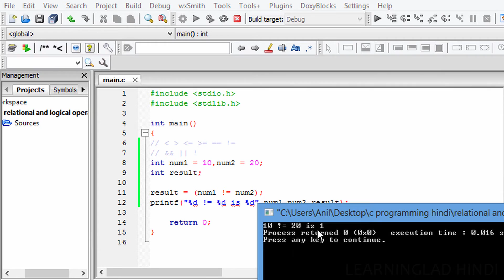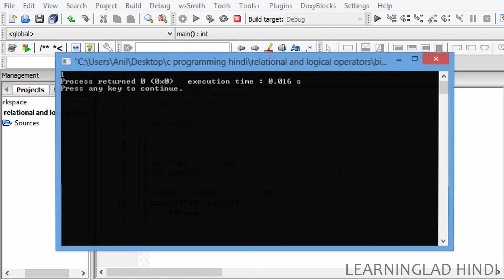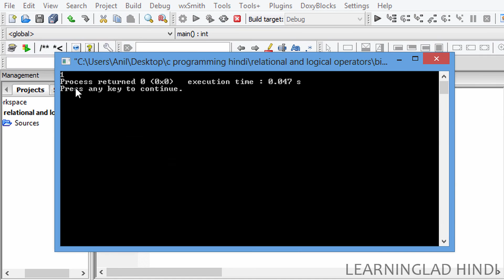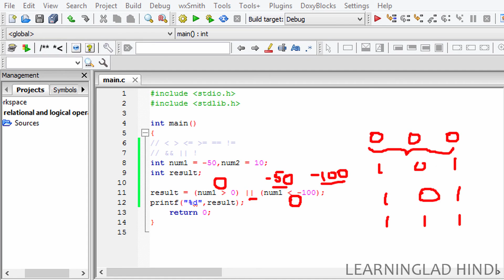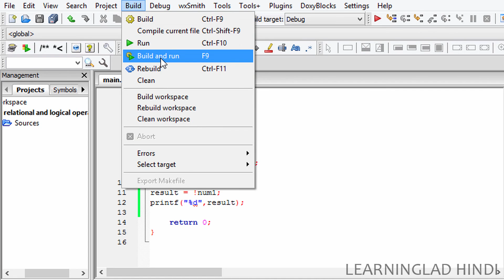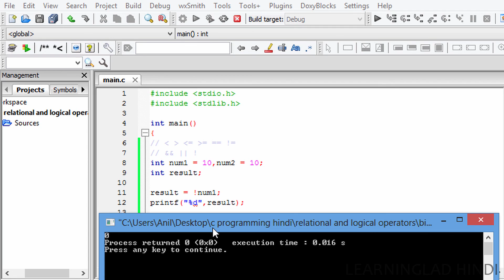Relational and Logical Operators का उपयोग कैसे करे ? C Programming Tutorial in Hindi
In this C Programming language video tutorial in Hindi, you will learn about the relational and logical operators available in detail with example.

These are used to check whether some conditions are true or false. we can combine the relational and logical operators together and form the expression.

This video is made in Hindi for beginners in computer Programming.

Relational operators allow us to perform complex operations by using the arithmetic operators.

Learn#WithMe